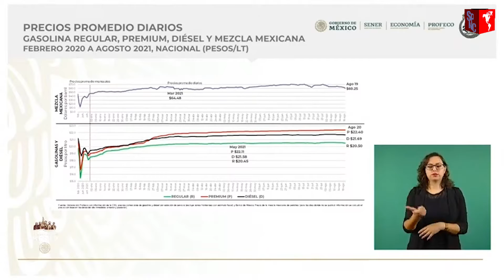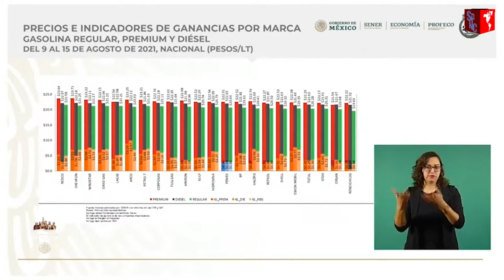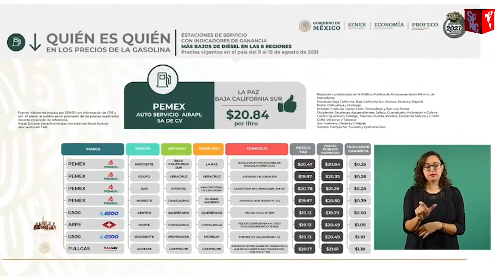PRECIOS PROMEDIO DE LOS COMBUSTIBLES EN MÉXICO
Costo de la gasolina Regular 20.50 pesos por litro, Premium 22.40 y Diésel 21.69.